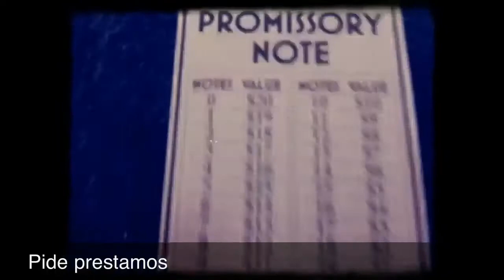Wealth Of Nations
Videoreseña de este juego de Nico Carroll